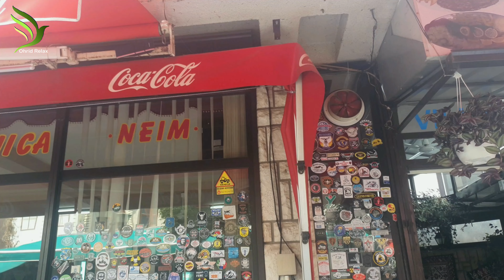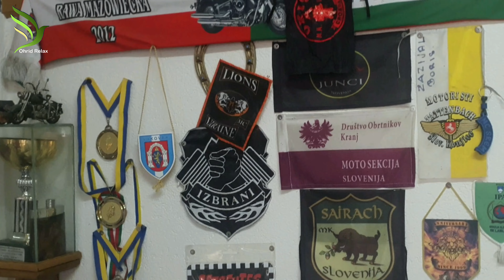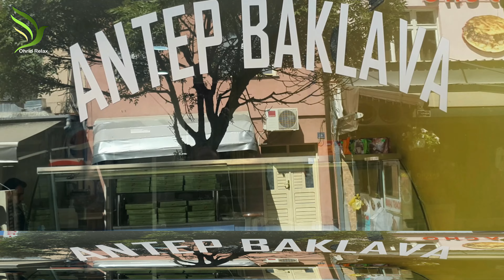Part 2 - See Ohrid and Die! Walking and Drone Tour (Ohrid OLD BAZZAR)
Recorded in 4K resolution
The video is copyrighted
Author: Goce Simonoski
Funded by Ohrid Relax